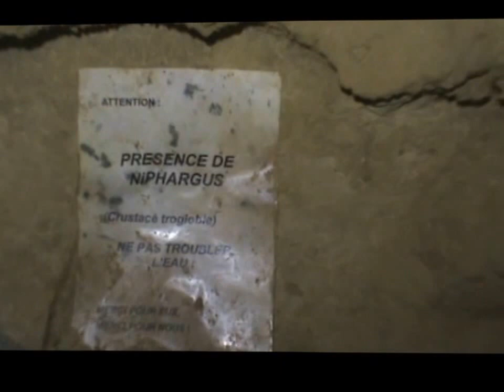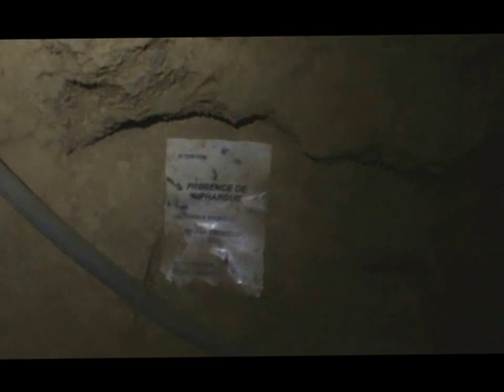octobre 12, 2016 fenêtre 4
sortie" fenêtre 4" pour dynamiter l'étroiture dans le 1er syphon.